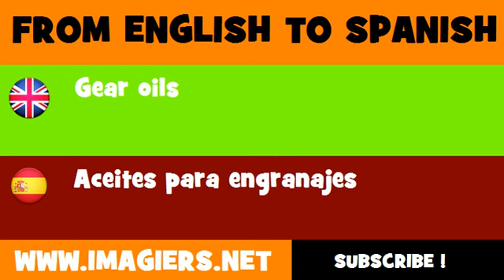FROM ENGLISH TO SPANISH = Gear oils